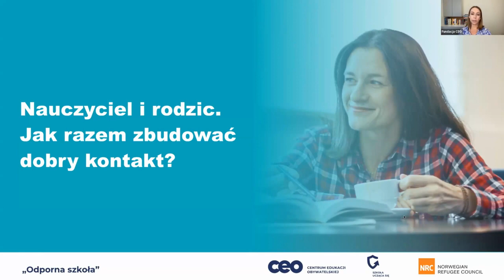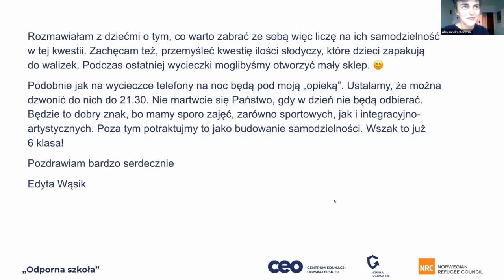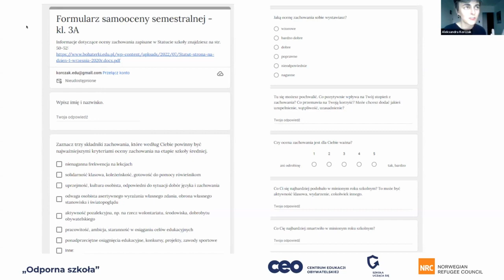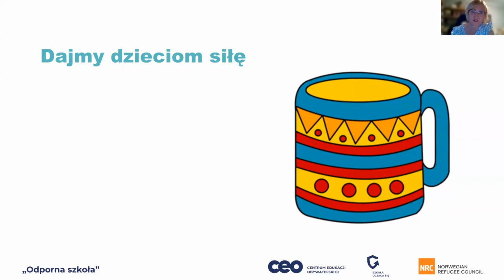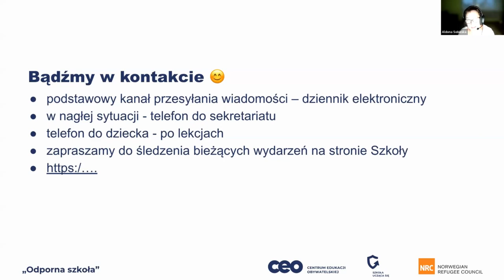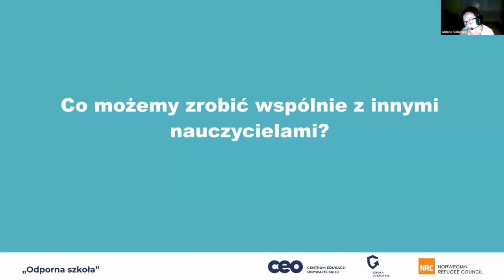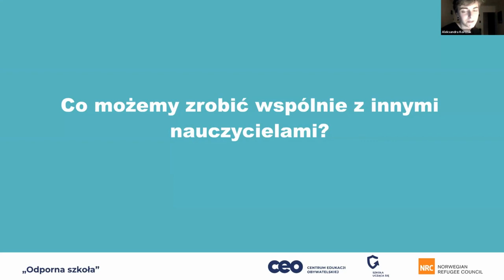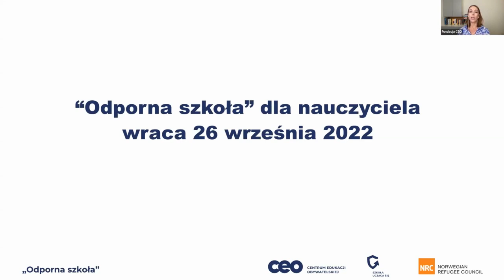Nauczyciel i rodzic. Jak razem zbudować dobry kontakt?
Początek roku szkolnego to doskonała okazja, by ustalić z rodzicami zasady jasnej i skutecznej komunikacji. Właśnie komunikacja jest podstawą dobrych kontaktów, z których korzyści możesz czerpać Ty, rodzice i Twoi uczniowie.

Dzięki naszemu webinarium poznasz praktyczne narzędzia komunikacji z rodzicami. Dowiesz się jak:
- nawiązać pierwszy kontakt z rodzicami (np. jak to zrobić przez mail na początku roku szkolnego) i zaplanować komunikację w ciągu całego roku szkolnego
- przygotować się do pierwszego spotkania z rodzicami, także tego bardziej wymagającego
- mówić o swoich granicach w czasie spotkania z rodzicami i dbać o ich poszanowanie
- ustalić i realizować oczekiwania - Twoje wobec rodziców i rodziców wobec Ciebie
rozmawiać z innymi nauczycielami o tym, co możecie zrobić razem i wprowadzać Wasze pomysły w życie

Webinarium jest skierowane do wychowawców i wychowawczyń. Zapraszamy jednak wszystkie nauczycielki i nauczycieli.

Naszymi gościniami były nauczycielki wszystkich etapów edukacyjnych. Swoimi doświadczeniami podzieliły się:

Edyta Wąsik - nauczycielka historii w Międzynarodowej Szkole Podstawowej Paderewski w Lublinie. Jest trenerką, asystentką szkół oraz mentorką kursów internetowych w CEO.

Aldona Sobieska - nauczycielka edukacji wczesnoszkolnej w Szkole Podstawowej nr 1 w Sokołowie Podlaskim.

dr Aleksandra Korczak - nauczycielka języka polskiego, etyki i filozofii w Liceum Ogólnokształcącym w Warszawie. Wyróżniona w Konkursie Nauczyciel Roku (2022). Współpracuje z CEO jako ekspertka ds. równości płci i edukacji antydyskryminacyjnej.